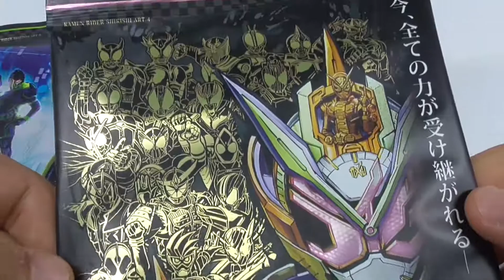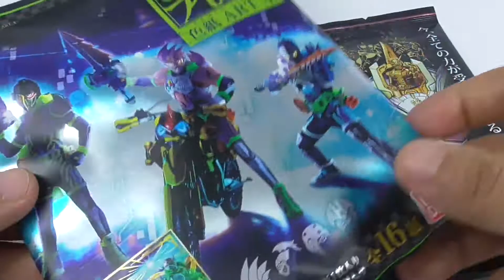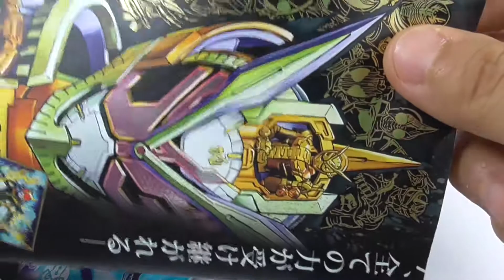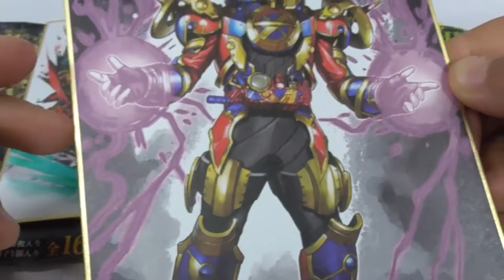仮面ライダー 色紙ART4 Kamen Rider Shikishi ART4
仮面ライダーのミニ色紙コレクション第4弾が登場！
タテ約135ｍｍ×ヨコ約120ｍｍのミニ色紙に、描き下ろしの美麗イラストが印刷されたコレクションアイテムです。
色紙ならではの「墨彩画風」「劇画風」という2種類のタッチで描き下ろされた色紙は全16種。
箔押し仕様のレア色紙は、前弾から1種増えて6種収録！

●ミニ色紙　1枚（全16種）
1．シークレット
2．仮面ライダーグランドジオウ
3．仮面ライダーエボル　コブラフォーム
4．仮面ライダーチェイサーマッハ
5．仮面ライダー鎧武　カチドキアームズ
6．仮面ライダーオーズ　プトティラ コンボ
7．仮面ライダーW　ファングジョーカー
8．仮面ライダーゼロノス　アルタイルフォーム
9．仮面ライダー轟鬼＆仮面ライダー斬鬼
10．仮面ライダーナイト
11．仮面ライダークウガ アメイジングマイティ
12．仮面ライダージオウ「2019：トリニティはじめました！」
13．仮面ライダーエグゼイド「終わりなきGAME」
14．仮面ライダーウィザード「涙」
15．仮面ライダー剣「カテゴリーK」
16．仮面ライダーBLACK「ライダー死す」

Kamen Rider's fourth mini-colored paper collection is here!
This is a collection item in which the newly drawn beautiful illustration is printed on the mini colored paper of about 135mm in length x 120mm in width.